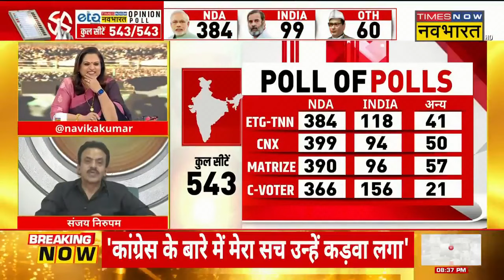Sanjay Nirupam Exclusive: Congress से निकाले जाने के बाद संजय निरुपम ने क्या बताया ?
Sanjay Nirupam Exclusive : Lok Sabha Chunav 2024 से पहले संजय निरुपम ने आज Congress पार्टी से इस्तीफा दे दिया है. सुनिए कांग्रेस छोड़ने के बाद संजय निरुपम ने Navika Kumar से क्या कहा ?